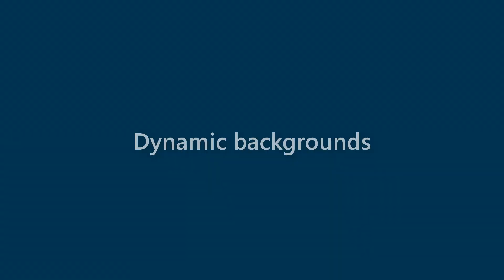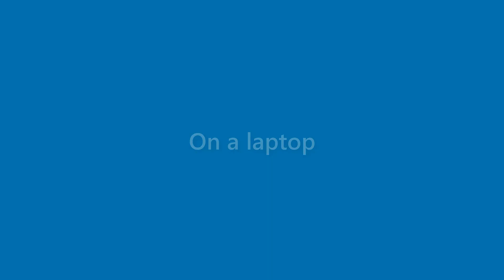Genevieve Santana - appearance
Name Look - Genevieve Santana - appearance. In this video we present "Genevieve Santana" name look and feel in various scenarios.
This video will cover:
How does "Genevieve Santana" look as a personal letterhead?
How does "Genevieve Santana" look on a business card?
How does "Genevieve Santana" look on a computer/laptop screen?
How does "Genevieve Santana" look with different background colors?
How does "Genevieve Santana" look with various fonts?